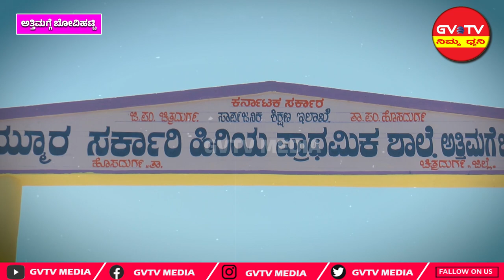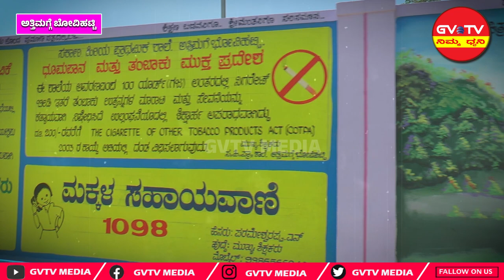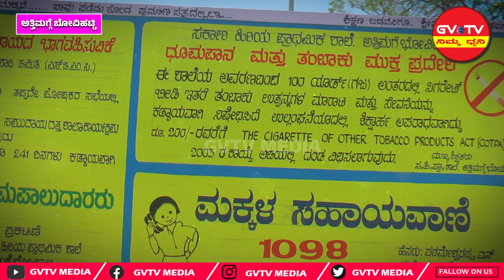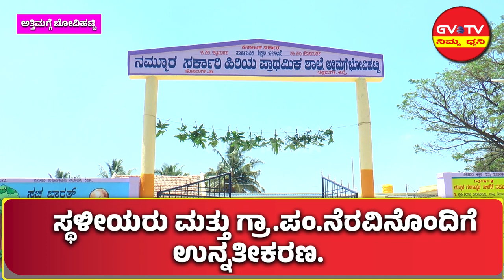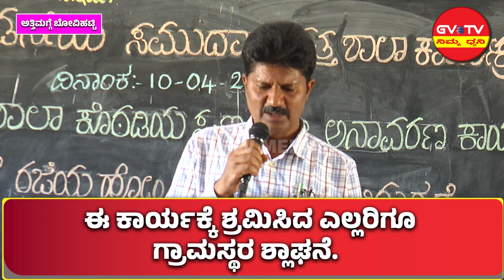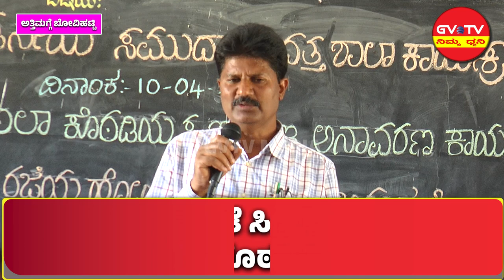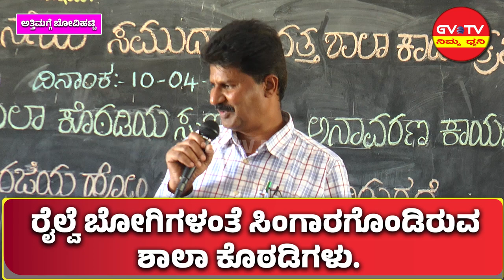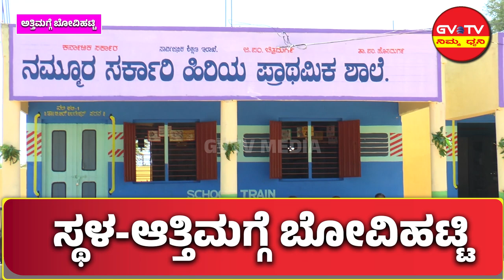ಅತ್ತಿಮಗ್ಗೆ ಬೋವಿಹಟ್ಟಿ"ಸರ್ಕಾರಿ ಶಾಲೆ"ಯನ್ನು ನೋಡೊಣ ಬನ್ನಿ..GVTV